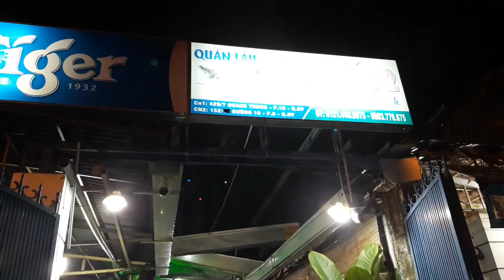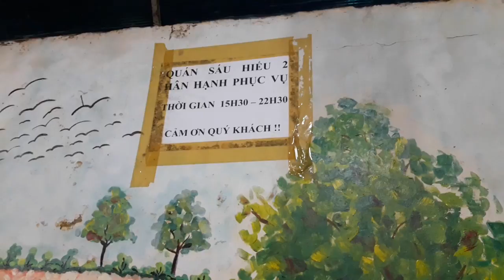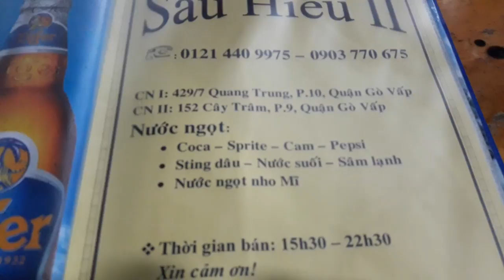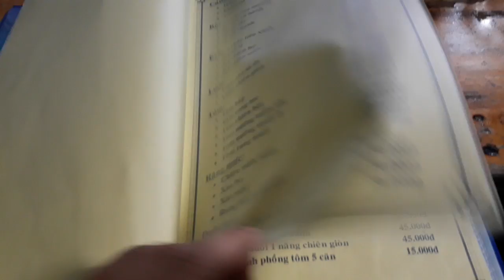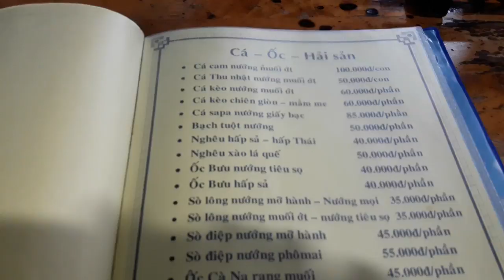ẾCH ĐÙI SĂN 85 K VẪY GỌI KHÔNG THỂ CHỐI TỪ ĐƯỢC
Đây là chi nhánh 2: 152 đường 10- p9-Gò Vấp